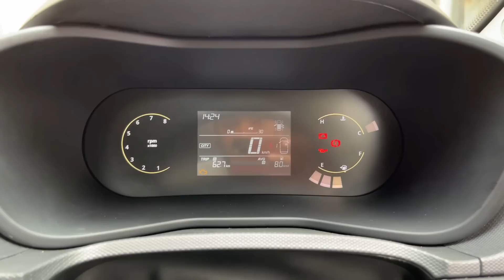*All Features in 2nd Base Model Than Why Top* New Tata Nexon Pure S Facelift - Review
Watch in this video- *All Features in 2nd Base Model Than Why Top* New Tata Nexon Pure S Facelift - Review